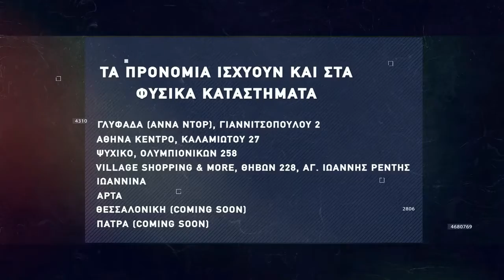Basketaki The League - Capital Con Trolls Vs Thunderdogs (5/12/21)